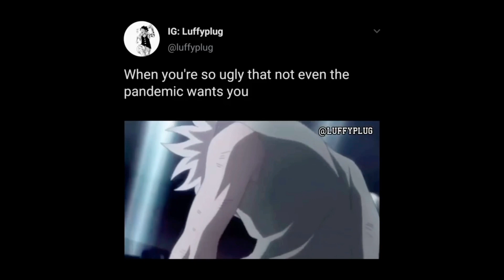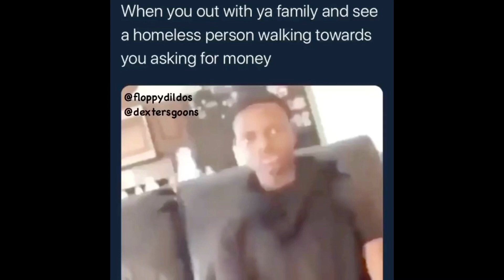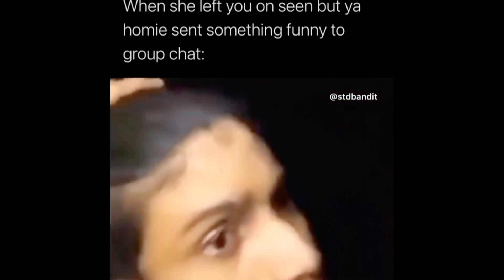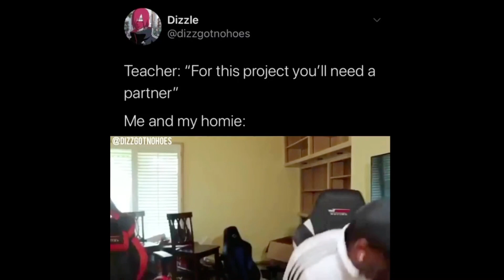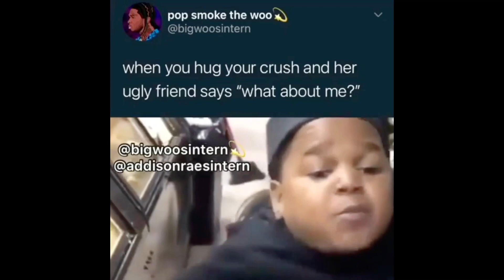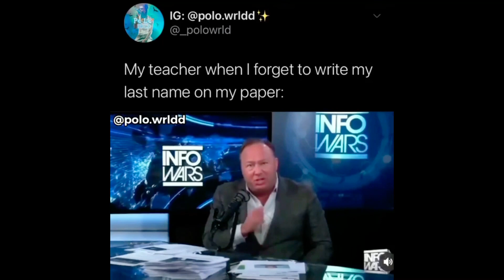XXXtentacion,Flight Reacts,Lil Baby Rap Memes For You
Let’s Get This Paper💪